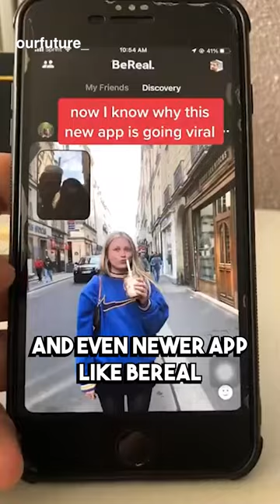This Guy Accidentally Created the Polaroid Camera?!🎞